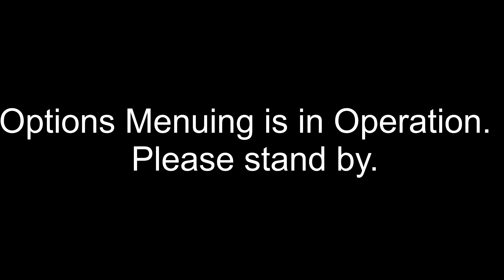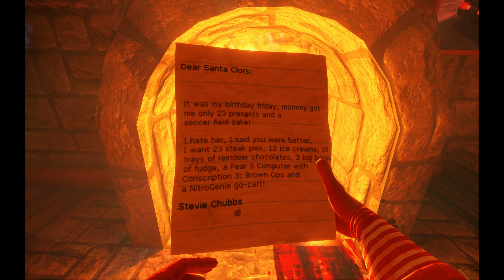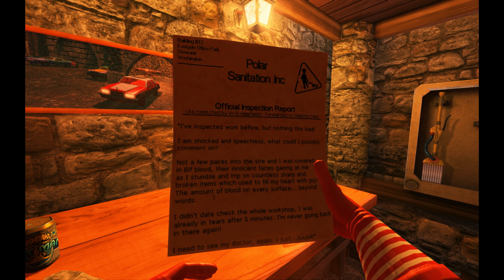Owen Plays Vescera Cleanup Detail: Santas Rampage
You sir, ARE THE POTATO